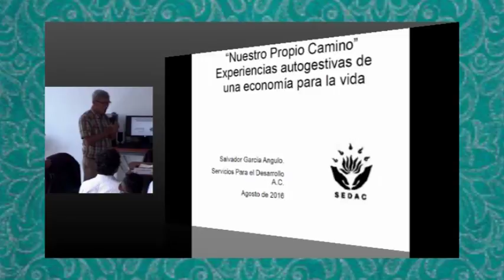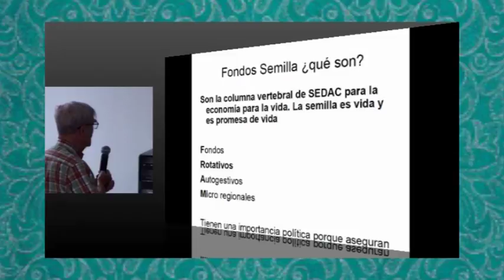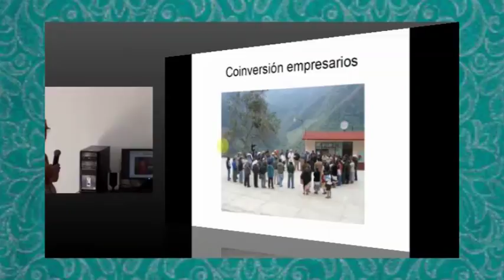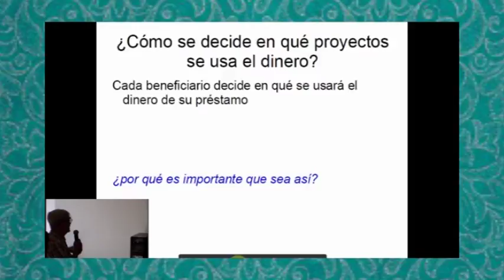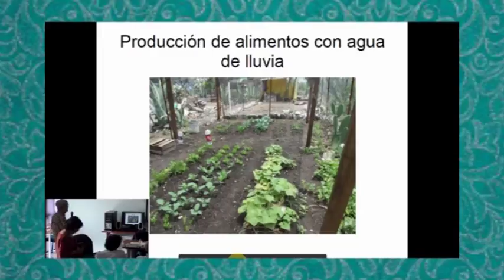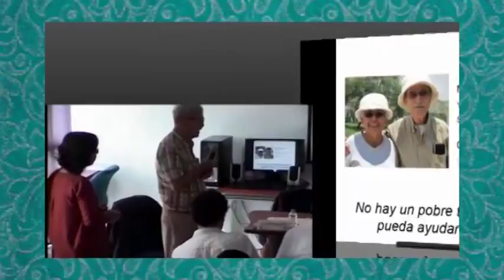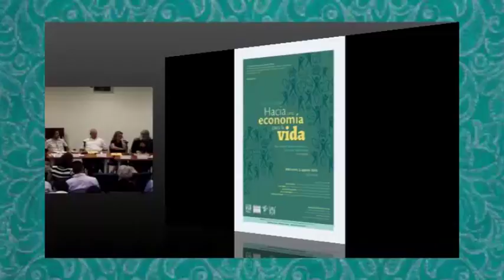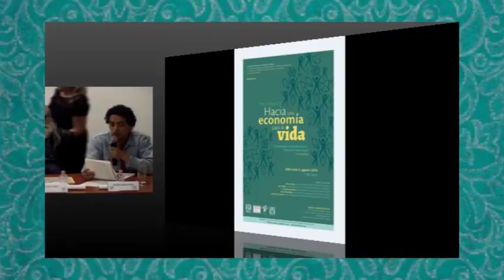Hacia una economía para la vida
Coordinador(a):
Dra. Guadalupe Valencia García y Dr. Eduardo  Vega López

Participantes:
Henry Mora/ Universidad Nacional de Costa Rica – UNA (Costa Rica)
Luis Tapia/ Universidad Mayor de San Andrés – CIDES UMSA (Bolivia)
Gonzalo Saavedra/ Universidad Austral de Chile – UACh (Chile)
Boris Marañón/ Instituto de Investigaciones Económicas – UNAM
Salvador García/ Servicios Educativos del Valle del Mezquital – SEDAC (México)

En colaboración con la Facultad de Economía